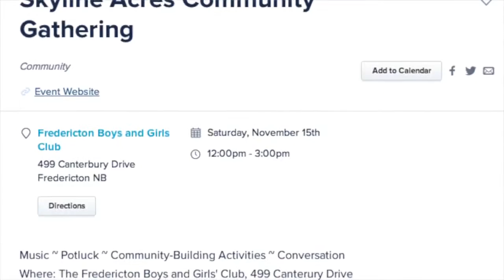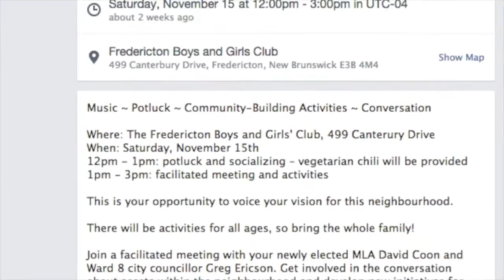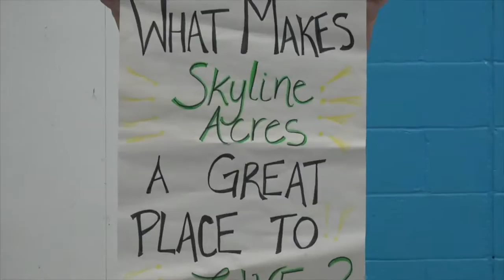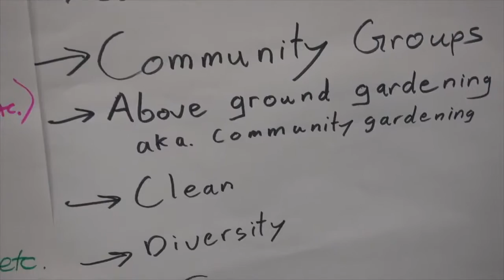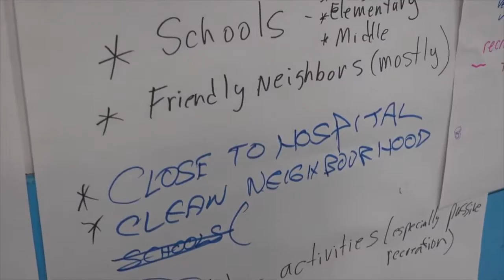David Coon s Skyline Community